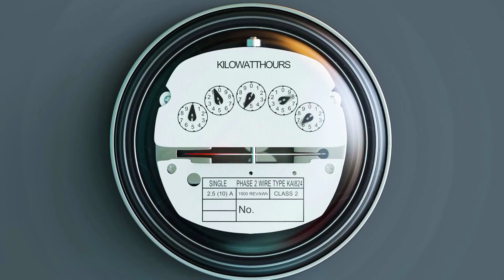5 Renewable Energy Innovations That Will Change Your Life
Discover the top 5 breakthroughs in renewable energy for 2025 in this video. From solar to wind to hydro, learn about the latest advancements in clean energy!
Discover five groundbreaking renewable energy innovations shaping the future! From solar breakthroughs to next-gen wind and battery technology, these advancements are revolutionizing sustainability, efficiency, and global energy solutions. Perfect for tech professionals, psychologists, healthcare workers, historians, and finance experts interested in future trends and environmental impact. Stay ahead of the energy revolution—watch now to explore how these innovations will transform your life!